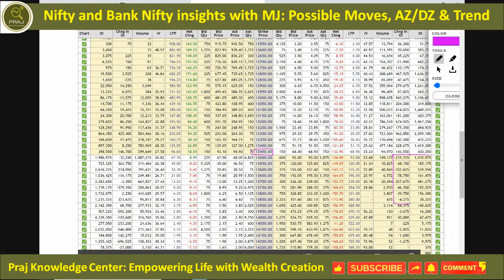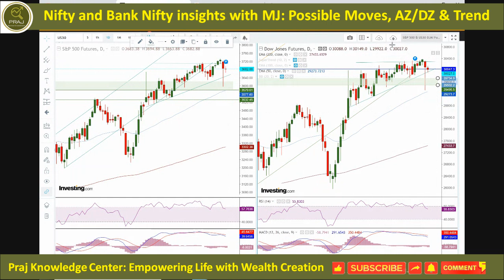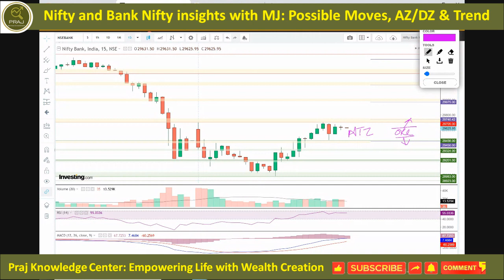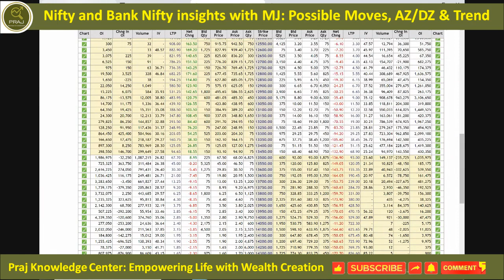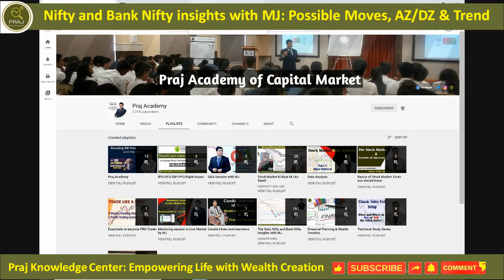Nifty & Bank Nifty insights with MJ: Possible Moves, Buying/Selling Zones on 23 Dec